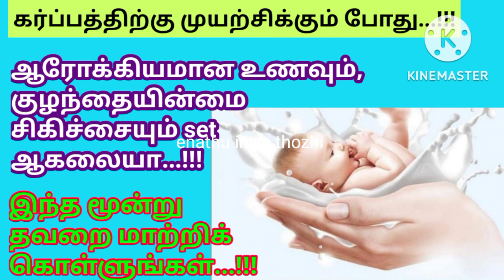Three things we should do without dieting to get pregnant super fast /